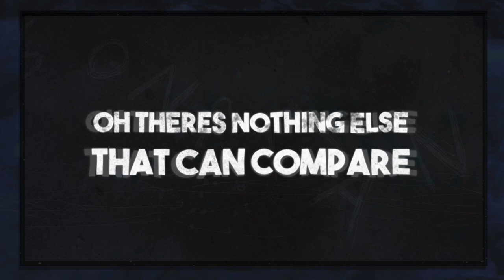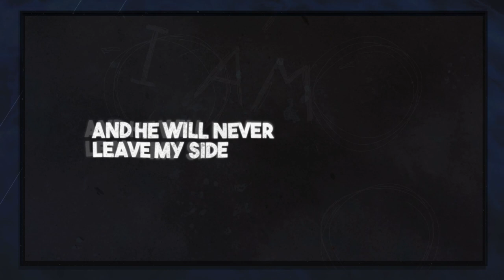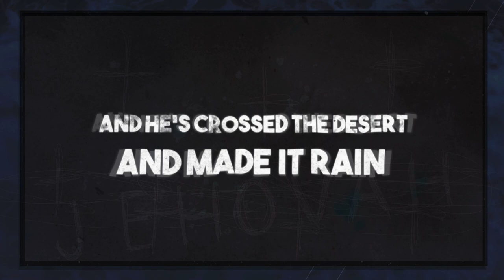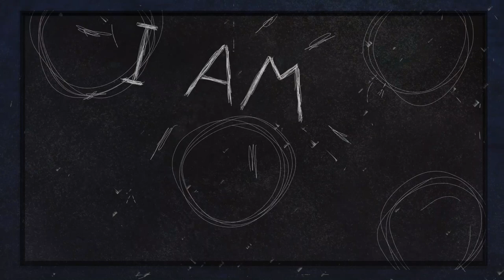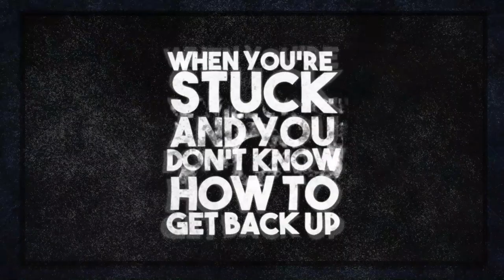My God is Good (When You're Weak) Lyric Video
Video credits : Paul Gragas

GUITAR:
Steve Worrall
GUITAR
Chris Anderson
BACKUP VOCALS:
Kelsea Crowe
Steve Worrall
Chris Anderson
LEAD VOCALS:
Chris Anderson

Song written: Chris Anderson (co. written Steve Worrall)
Produced by Steve Worrall